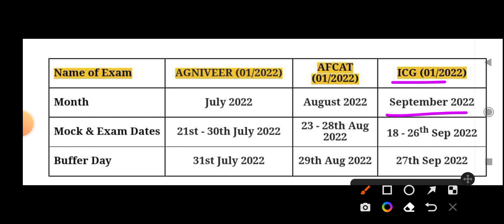GOOD NEWS 😍 NEW VACANCY 🔥 INDIAN COAST GUARD 🚩COMMING SOON 🔜 DB GD YANTRIK 🇮🇳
Coast Guard Navik DB, GD, Yantrik New Vacancy Update | Coast Guard Recruitment 2022 Age limit

Indian Coast Guard Navik DB, GD, Yantrik New Vacancy 2022 | Coast Guard DB GD Recruitment 2022 | Coast Guard Notification 2022 Age Limit

Coast Guard New Vacancy 2022 Update
• Coastguard DB GD Next Vacancy 2022
• Coast Guard Notification 01/2023 Batch
• Coast Guard DB GD Age Limit 2022
• Indian Coast Guard Recruitment 01/2023
• Coast Guard Online Form 2022 Date
• Coastguard New Vacancy Kab Aayegi
• Coast Guard DB GD Eligibility, Age, Post

Coast guard full details 2022//coast guard New vacancy update 2022//coast guard New vacancy 2022

indian coast guard new vacancy 2022 | coast guard new vacancy 2022 | coast guard expected vacancy

indian coast guard new vacancy 2022 | coast guard new vacancy 2022 | coast guard expectcoastguard

indian coast guard notifications 2022 in telugu || indian coast guard notification in telugu